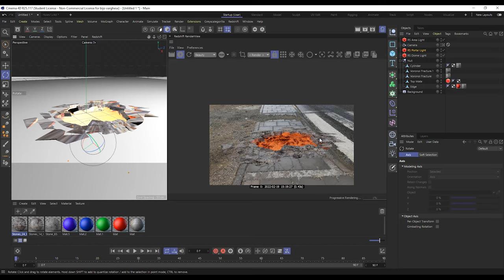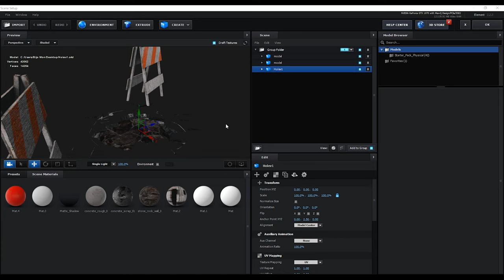Element 3D Ground Fire Hole I Element 3D | After Effects | Cinema 4D R25 I Redshift I 2022